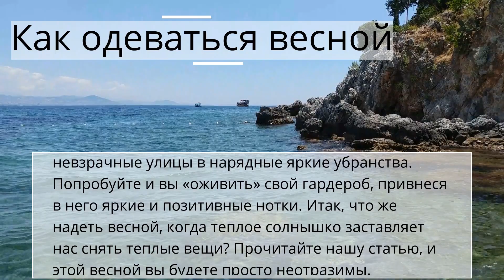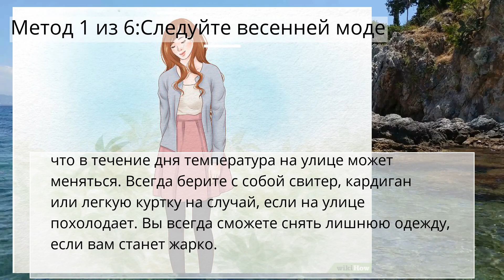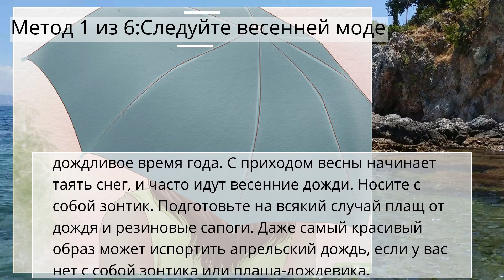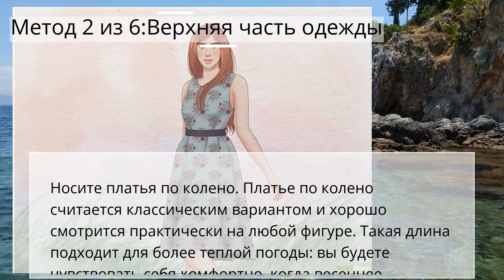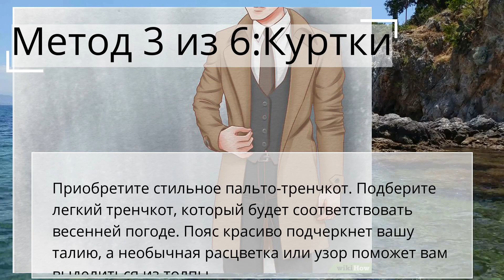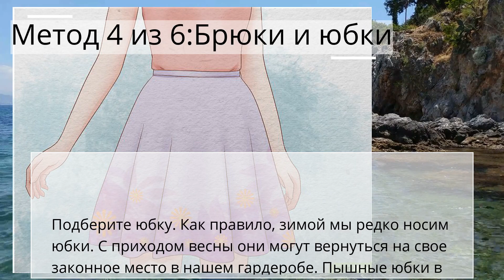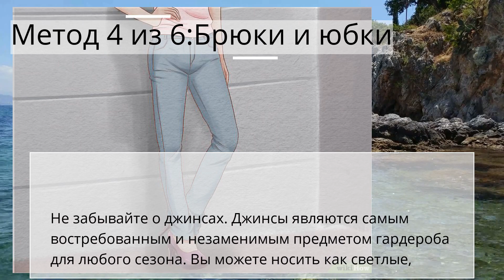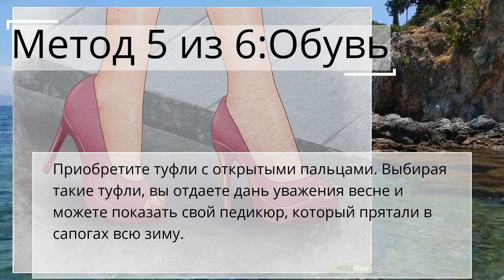Как одеваться весной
Метод 1 из 6:Следуйте весенней моде
Метод 2 из 6:Верхняя часть одежды
Метод 3 из 6:Куртки
Метод 4 из 6:Брюки и юбки
Метод 5 из 6:Обувь
Метод 6 из 6:Аксессуары